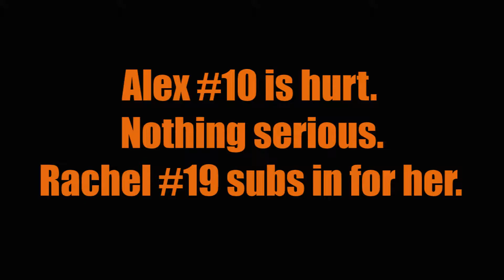Oklahoma Kickoff 2016: Oklahoma State vs. Arkansas/Tulsa Merc Team (Game 1)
230*-20